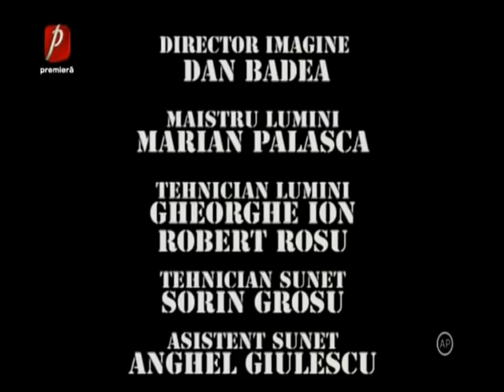Trasnitii 22 octombrie 2018